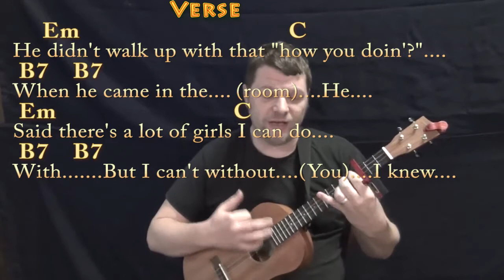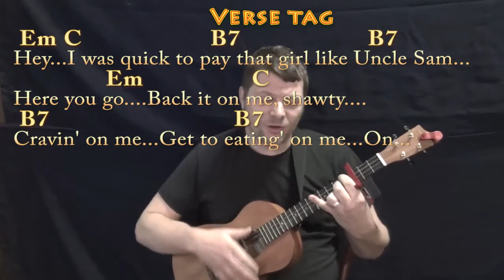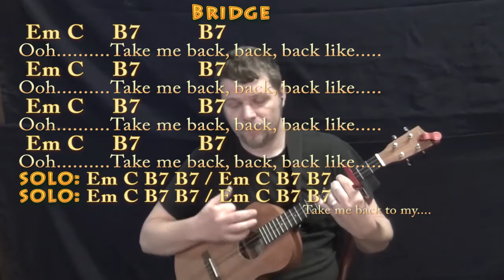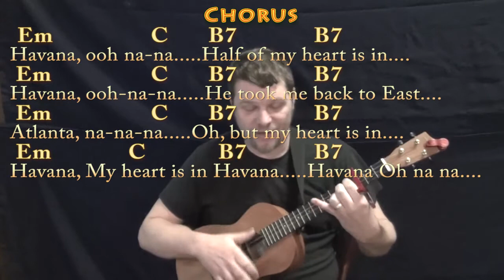Havana (Camila Cabello) Bariuke Cover Lesson with Chords/Lyrics - Capo 3rd - Em C B7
.MUNSON BRIGADE SHOUTOUT! .This video brought to you in part by the "Munson Brigade" ... Many thanks to Ann DiBenedetto, Vermell Vain, Rich C, Brett and Will Sword!!!. Woohootiehoo and Best of luck! munsonmusiclive music lesson cover SONGBOOKS